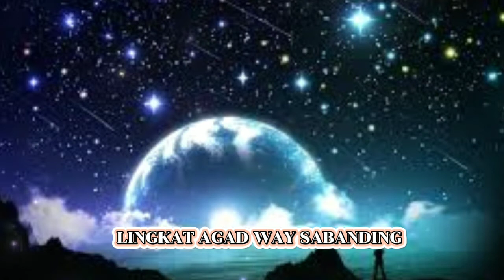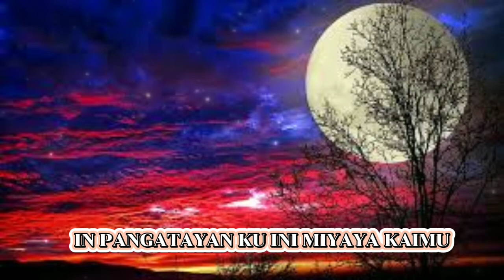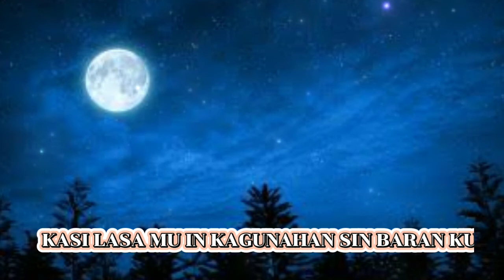SIMAHAYA/TAUSUG SONG LYRICS/SAPAYANE TV